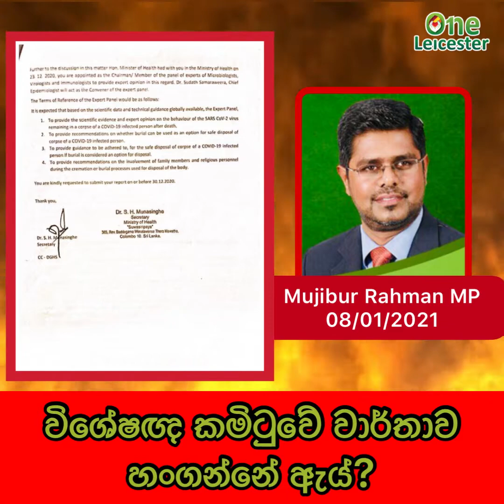MP Mujibur Rahman cites Pavithra's maneuver as evidence that they are denying and concealing the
සෞඛ්‍ය අමාත්‍යංශය විසින් කැඳවන ලද විශේෂ වෛද්‍ය වරුන්ගේ කමිටුව ප්‍රධාන කමාටුව වන බැවින් එම වාර්තාව ප්‍රතික්ෂේප කිරීම හා සඟවා තැබීමට හේතුව පවිත්‍රාගේ උපාමාරුව පාර්ලිමේන්තු මන්ත්‍රී මුජිබර් රහ්මාන් උපුටා දක්වයි.

பாராளுமன்ற உறுப்பினர் முஜிபுர் ரஹ்மான் அவர்கள் விஷேட மருத்துவ நிபுனர்களின் குழுவின் அறிக்கையை ஏன் மறுக்கிறீர்கள், மறைக்கிறீர்கள் அது சுகாதார அமைச்சினால் கூட்டப்பட்ட பிரதான குழு என பவித்திராவின் சூழ்ச்சியை ஆதாரத்துடன் எடுத்துறைத்தார்

MP Mujibur Rahman cites Pavithra's maneuver as evidence that they are denying and concealing the report of the panel of special medical experts committee as it is the main panel convened by the Ministry of Health.

Visit Homepage for:
Local News - SL-UK Breaking News - Muslim News - UK News - Sri Lanka News

One Leicester
Bringing everyone together as one